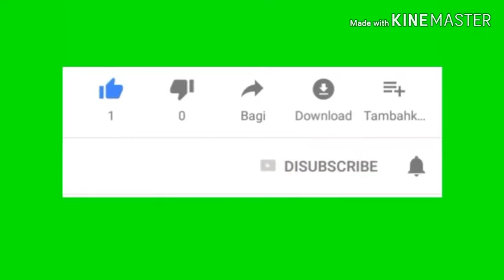Nikah modal 2 jt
Menikah modal 2 jt
Beli maskawin dan bayar KUA